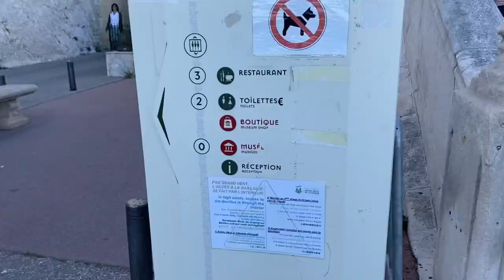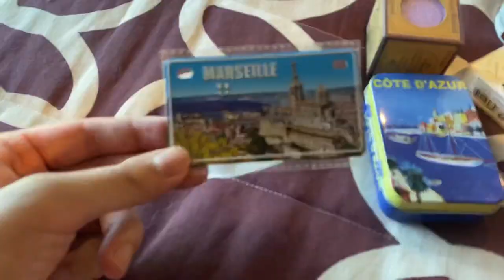8 days on Large Cruise Ship "MSC Grandiosa" [2/7] | Marseille 🇫🇷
This channel uploads videos about travel and transportation.
An 8-day trip around Europe on board the luxury cruise ship ”MSC Grandiosa”.
This time, it's a VLOG from Marseille, a port of call in France. 🇫🇷

■CHAPTER🕐
00:00 Opening
00:22 Port of Marseille
00:40 Shuttle Bus
01:16 Old Port
02:00 Notre Dame de la Garde
03:48 City Center
04:20 Pop Art Road
05:41 Marseille Cathedral
06:28 Souvenir introduction
07:32 MSC Grandiosa
08:52 Ending